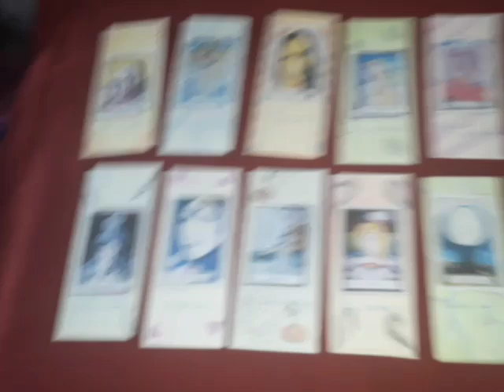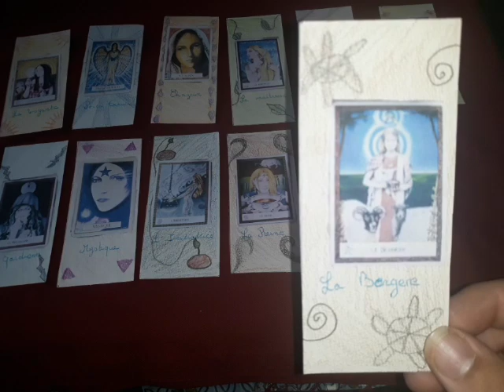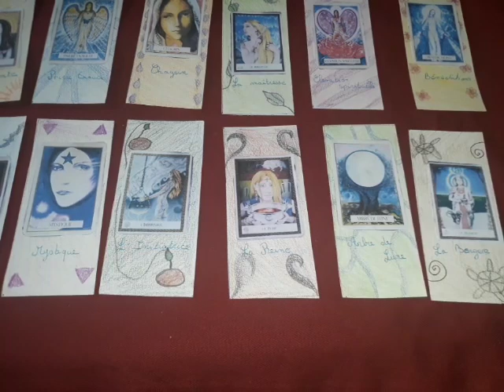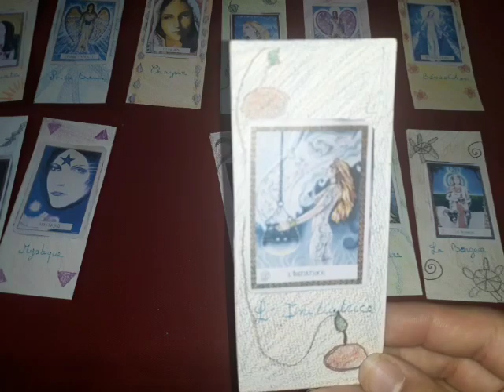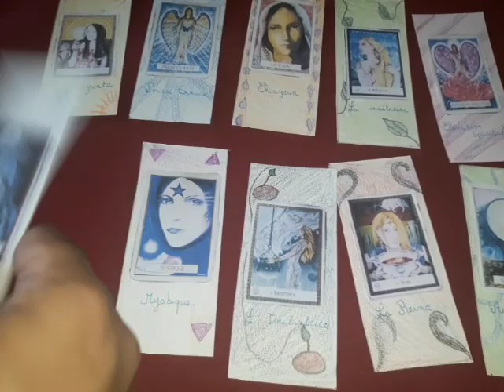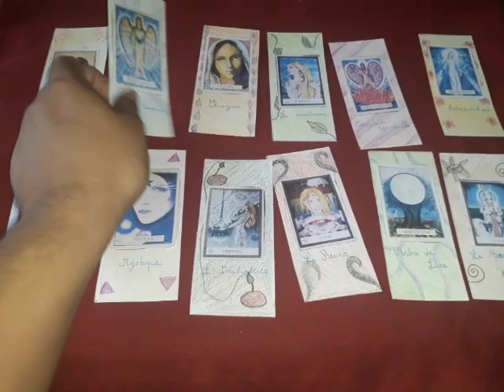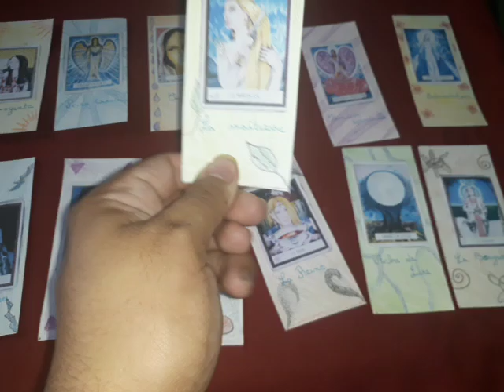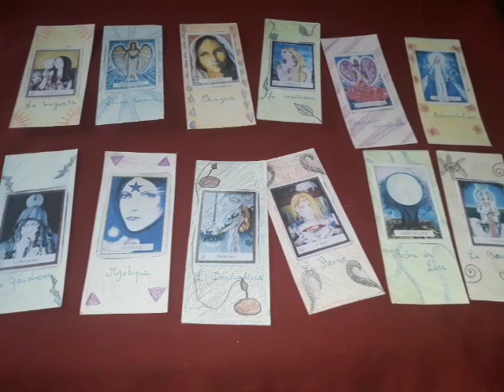Une suprise pour vous ! Nouveau tirage sentimental / amour et guidance fait maison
Tirage
Voyance
prediction
Avenir
Sentimental
Guidance
Nouveauté
Exclu
Tarot
Intuition
Amour